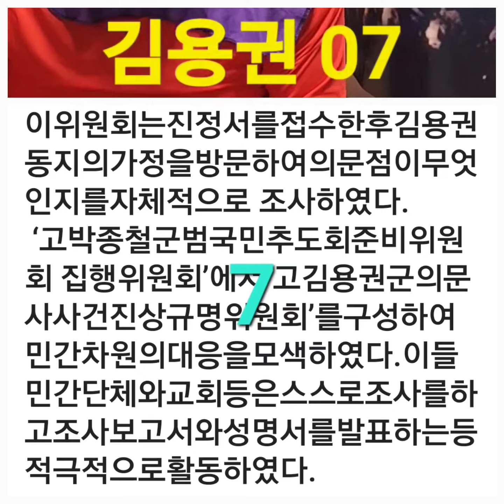김용권 07 ㅡ 병사의 도저히 납득되지 않는 죽음에 대하여 사회 단체들과 교회가 반발하자ᆢ